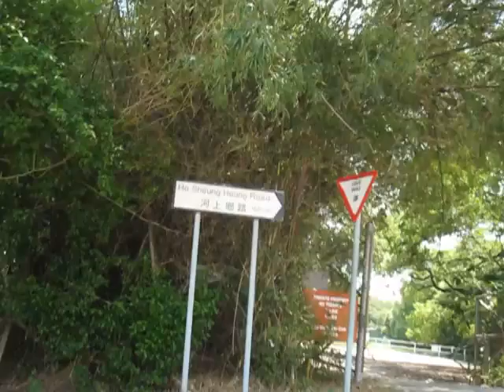bicycle 1b 024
2012 August 14
Sheung Shui
HONG KONG